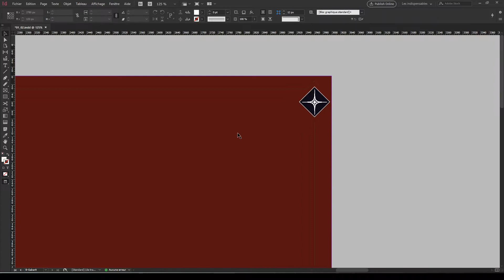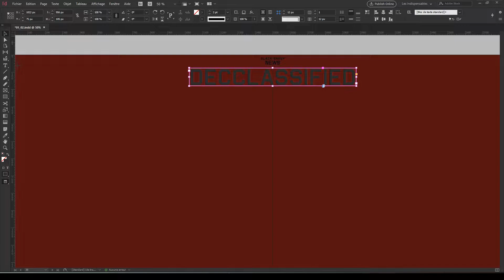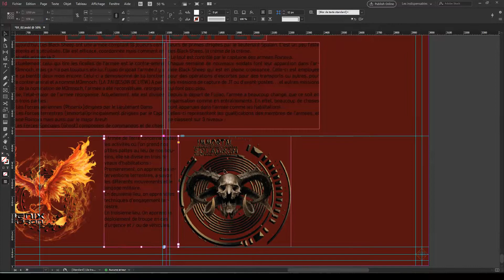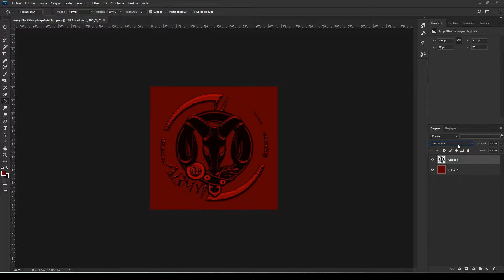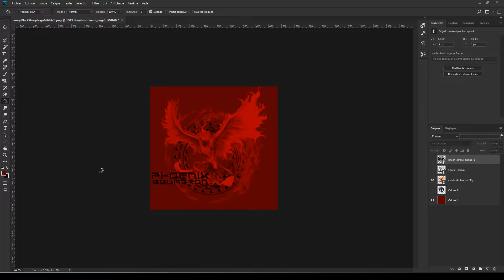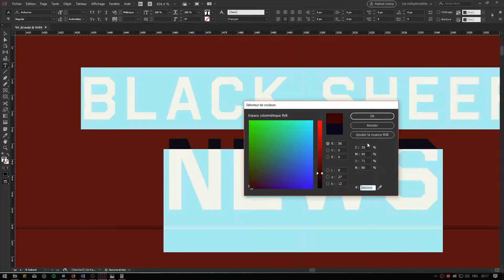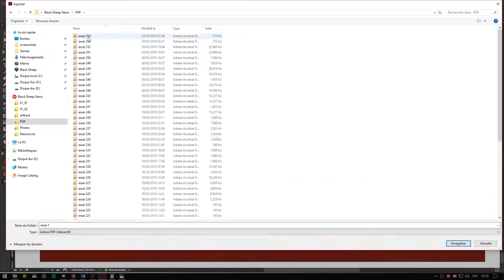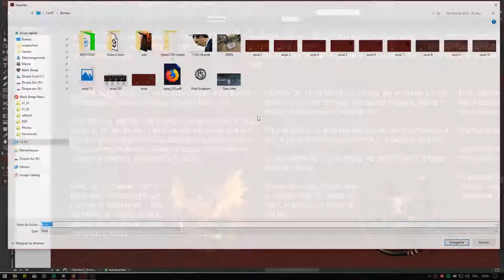Création Black Sheep News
Présentation de la création du Black Sheep News.